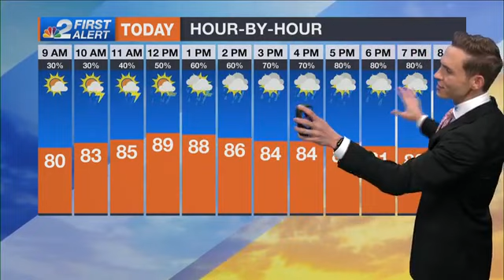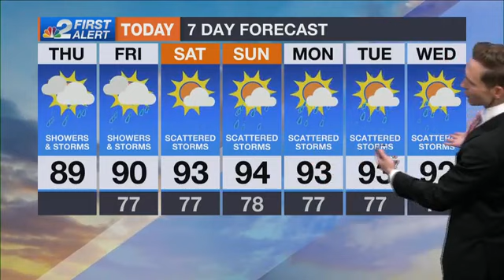Forecast: Cloudier, stormier weather Thursday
After starting your Thursday morning with sunshine, expect a cloudier and stormier day, particularly during the afternoon and evening.